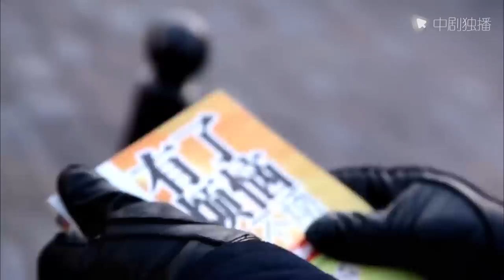My Dear Officer- 09｜Falling in love with special forces, she worries all the time